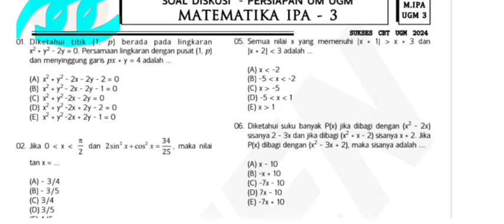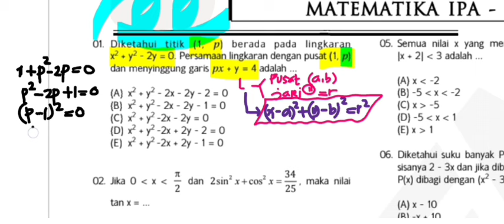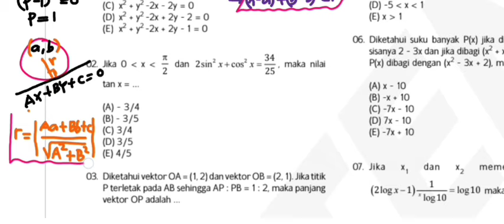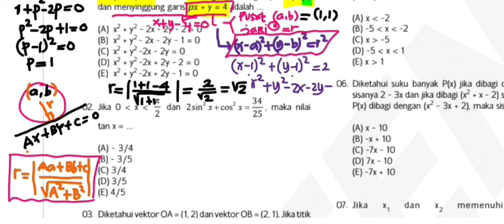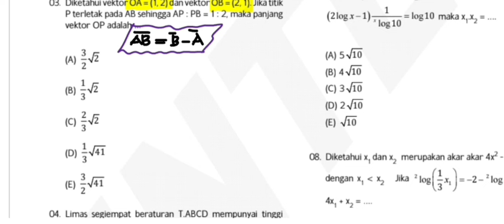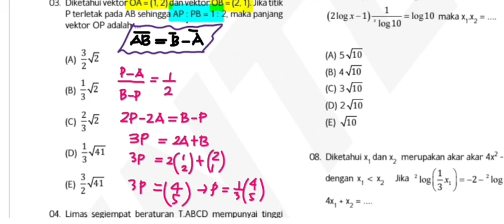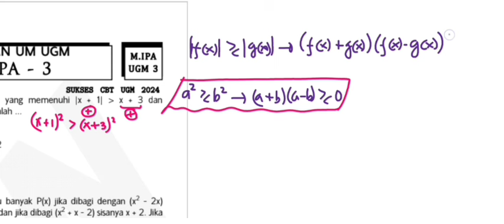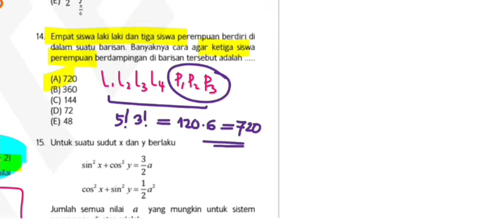TANCAP GAS MENUJU UGM 2024...🚀